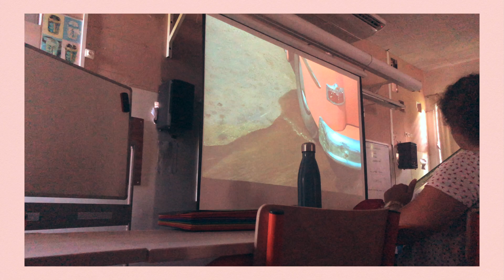une journée en prépa littéraire • sans khôlle, sans DS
J'ai essayé de vous vlogger une journée typique de ma vie en prépa. Je suis en première année de prépa littéraire A/L et si vous avez des questions, n'hésitez pas, je vais enfin tourner ma FAQ.
Cette journée n'était pas vraiment typique de mes journées de cours, car ça varie selon les jours et les périodes mais une journée cool c'est ça. Y a des jours beaucoup plus durs mais comme vous voyez on est bien entourés!
Un bisous aux hypokhâgnes ;)

✩ 1140 ✩

T w i t t e r   //  @shameonluna

• Informations •
Puppy Love
Montage : Final Cut Pro